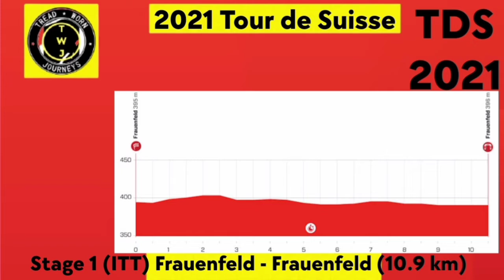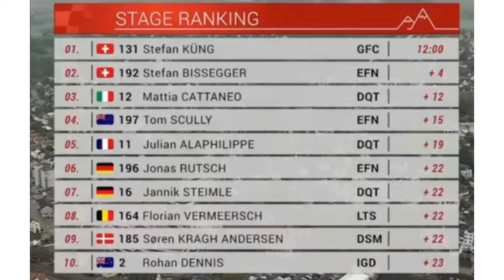Stefan Küng Wins | 2021 Tour de Suisse | Stage 1 ITT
Stefan Küng from Switzerland and team (Groupama-FDJ) wins the first stage at this year's Tour de Suisse and his second win of the year.

Küng was quoted saying "It’s at home. I live one kilometre from here and it’s the roads that I train on every day. I had special preparation for this year’s Tour de Suisse. I can tell you that two weeks ago I would never have imagined sitting here because I was still building up my form and struggling in the first real TT training. I was feeling better each day and confident before the start. I knew exactly what I had to do and executed it perfectly today. I always had the impression when you’re young that the first victory is easier than the second because once you win, you’re expected to win every day. What makes this more special is that you do it at home. These are the roads that I train on every day. It’s where I live. I know all the people at the organisation committee, my friends and family are somewhere here on the side of the road. I won and took the yellow jersey. I did it three years ago here, but it was a team time trial. I’m really happy to wear the yellow jersey tomorrow."

Stefan Bissegger (EF Education-Nippo) and Mattia Cattaneo (Deceuninck-QuickStep) were second and third.

General Classification

1. Stefan Küng (Swi) Groupama-FDJ 0:12:00
2. Stefan Bissegger (Swi) EF Education-Nippo0:00:04
3. Mattia Cattaneo (Ita) Deceuninck-QuickStep0:00:12
4. Tom Scully (NZl) EF Education-Nippo0:00:15
5. Julian Alaphilippe (Fra) Deceuninck-QuickStep0:00:19
6. Jonas Rutsch (Ger) EF Education-Nippo0:00:22
7. Jannik Steimle (Ger) Deceuninck-QuickStep
8. Florian Vermeersch (Bel) Lotto Soudal
9. Søren Kragh Andersen (Den) Team DSM
10. Rohan Dennis (Aus) Ineos Grenadiers0:00:23

Abandoned
DNS Edvald Boasson Hagen (Nor) Total Direct Energie
Photos / Images:TV

L'Équipe TV
La Chaîne L'Équipe
ASO
Getty Images
Getty Images Sport
Getty Sport
Procyclingstats.com
Cyclingnews.com
Bettini Photos
Bettini Image
Eurosport.com

Music
1.
2. Splice app (GoPro)
Upcoming events.
June 6 - 13 Tour de Suisse